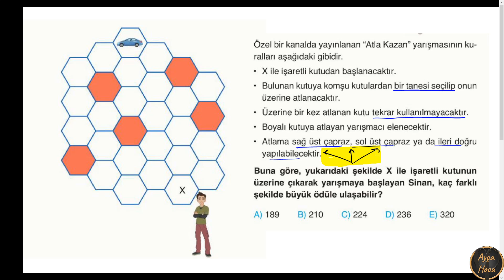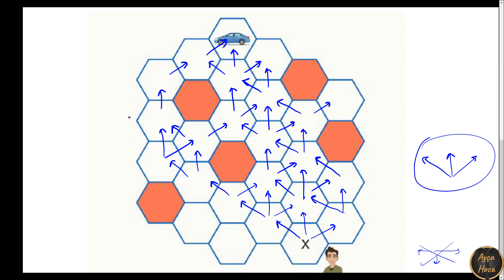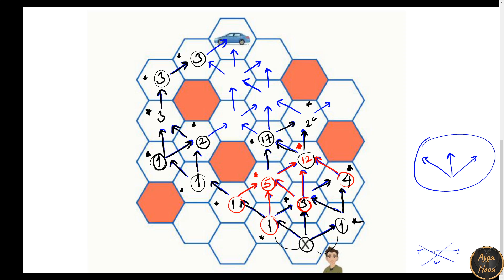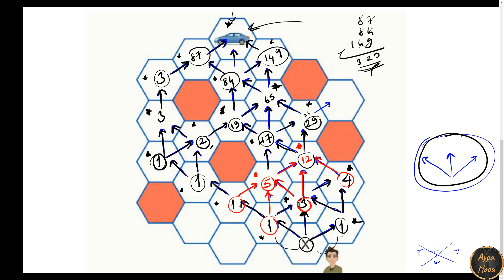Kaç farklı şekilde gidilebilir? Birlikte çözelim:) (Bilfen'den) (+pdf)